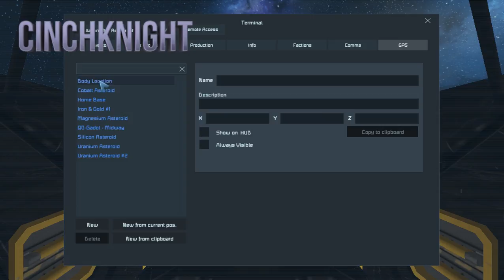Cinch Plays | Space Engineers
Working on a home base!